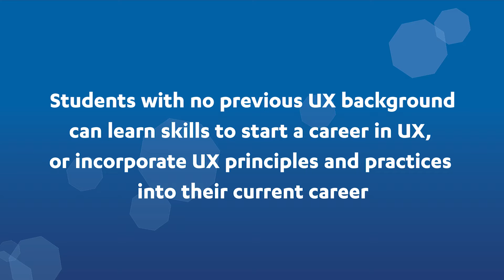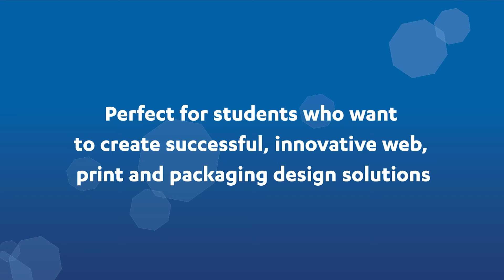UCLA Extension: The User Experience Certificate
Whether your goal is to become a user experience (UX) designer, researcher, or a generalist, UCLA Extension's User Experience Certificate offers a comprehensive program that gives students with no previous UX background the skills to begin a career in UX or incorporate UX principles and practices into their current career.